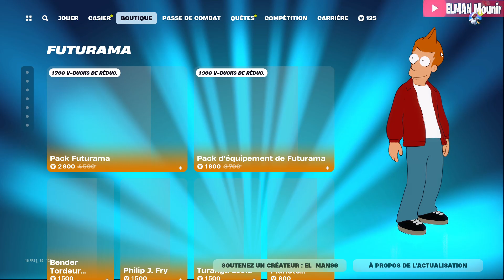*NEW* BOUTIQUE FORTNITE D'AUJOURD'HUI 16 SEPTEMBRE 2024! (BOUTIQUE DU JOUR!)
boutique du 16 SEPTEMBRE   2024
boutique fortnite aujourd'hui 2024
boutique fortnite aujourd'hui 16 SEPTEMBRE   2024
Skin Kratos
New Emote
Boutique Marvel
Pelle a neige
Travis Scott
Pack FNCS C4S3
Skin super heros
New skin
Pack J Jurassique
Retour de batman
Harley Quinn
New Emote
Pack Nike
New pack souvenir  numérique
Pack de casier de Chopstix
New emote sous les etoiles
Casier de Dylexa
New skin Pincera
Emote PDR
Skin Goule
Skin Halloween
Skin Batman
Poiscrade
Soldat du crane
FNCS Global Championship 2024 Bundle
Pack Miaonstrosite
Pack Jack Skellington
Michael Myers
Emote Fleche de cupidon
la faucheuse
pelle a neige
Pack stranger Things
Onze
Chasseur fluo
New emote
t'es un gagnant
La Faucheuse!!
skins Polar Legends Pack
gentil Marauder
skin sucre d'orge
soldat au crane
onze
stranger things
The Weekend
Pack Tortues Ninja
Emote Zinzin
John Wick
Dragon Ball
Boutique marvel
Onze
Pack Nick Eh 30
X men
Nouveau starter pack
Karol G
Iron Spider
Reine des Bosses
skin ski
Pioch FNCS
HACHE DES CHAMPIONS 2.0
Miaousabre
Ce que vous voulez
hugo hillare